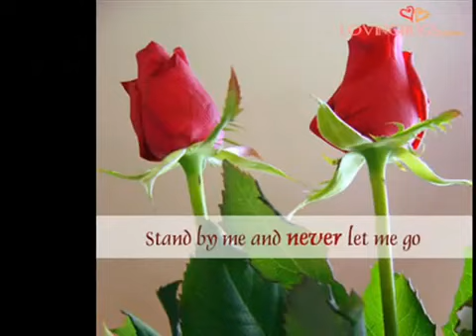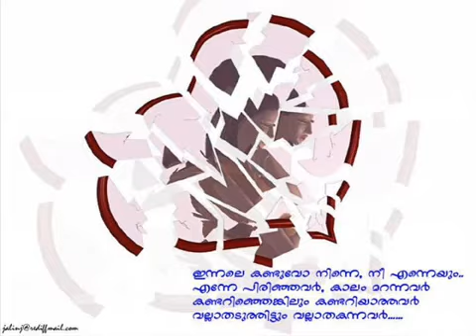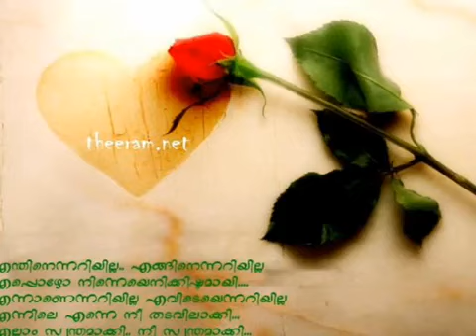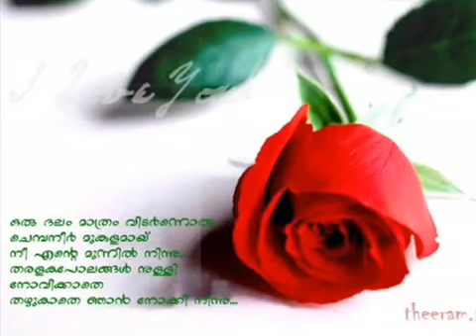Oru Noorashakal For a very special someone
പരസ്പരം ദൂരമളക്കാന്‍ ഒരു ശ്വാസദൂരത്തിന്റെ അകലമെങ്കിലും വേണ്ടേ !